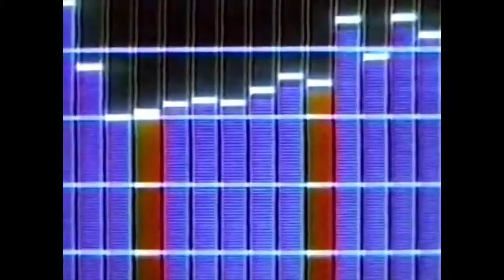forrest gump grammys performance visuals - frank ocean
a bittersweet 1 for all da sadbois out there